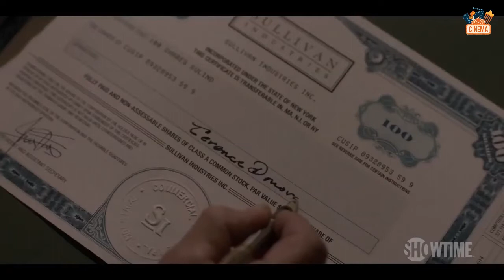Ray Donovan The Movie (2022) Official Trailer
Cast :
Liev Schreiber, Kerris Dorsey, Jon Voight, Kerry Condon, Eddie Marsan, Alan Alda, Dash Mihok, Sheryl Lee Ralph

Plot :
Follows Mickey in the wind and Ray determined to find and stop him before he can cause any more carnage...